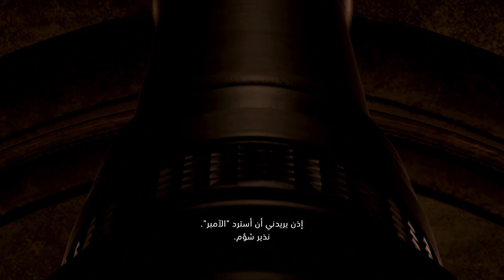تختيم إضافة إيدا || #01 البداية (مترجم) || Resident Evil 4 Separate Ways DLC